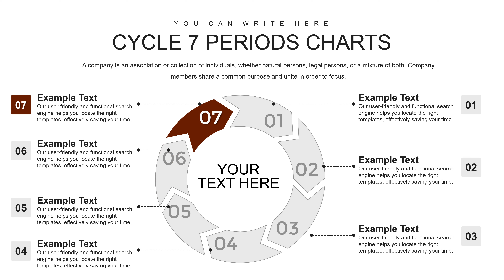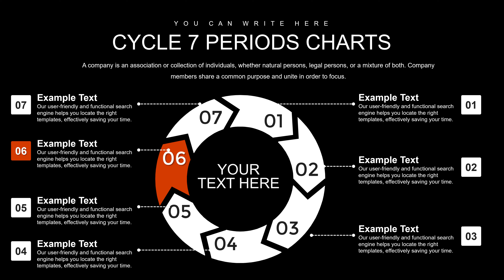Cycle charts - 7 Periods Cycle Keynote charts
Cycle - 7 Periods Keynote charts are interconnected processes. All processes are represented in the form of arrows that form a circle.